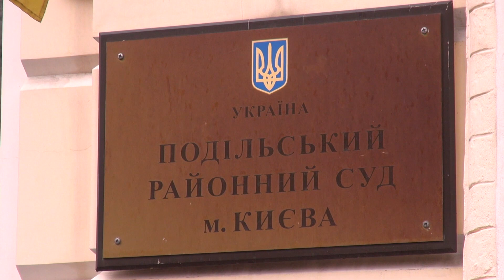Подольский районный суд Киев, дело Кирилла Вышинского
Подільський районний суд Києва, справа Кирила Вишинського